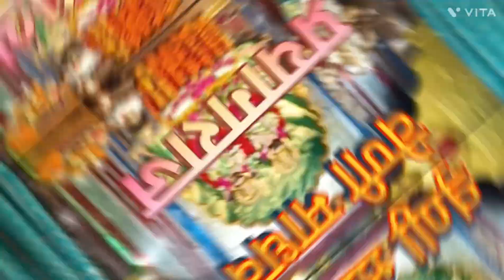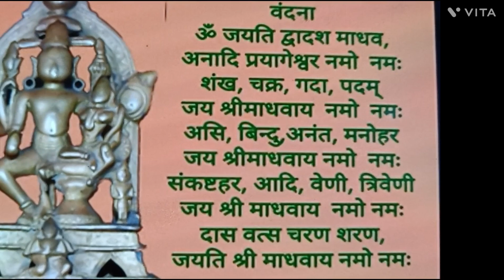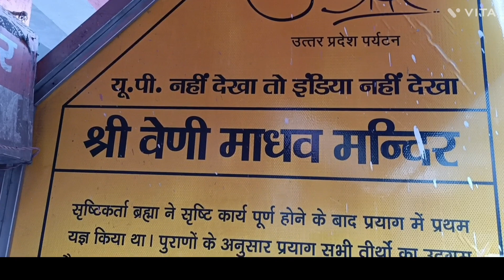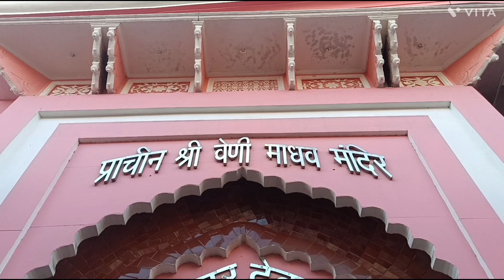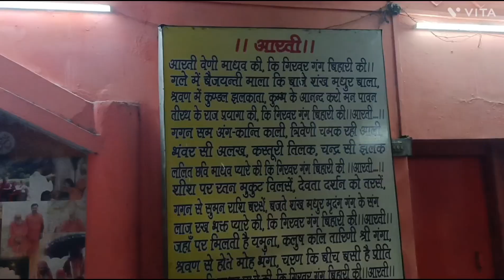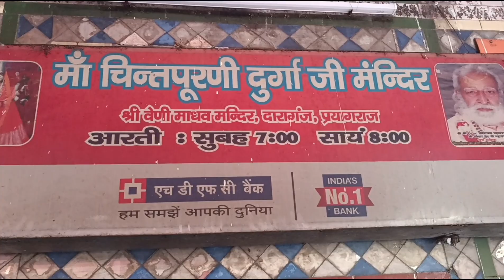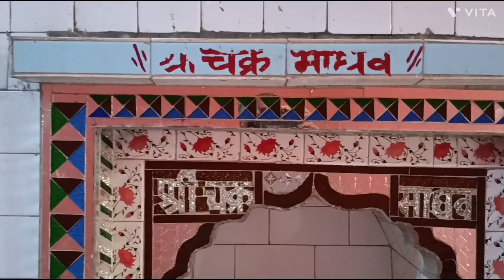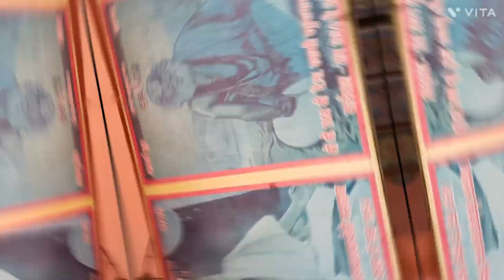Unmissable Experience In Veni Madhav Temple | Dwadash Madhav | Pradhan Madhav | Prayagraj | EP 9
Unmissable Experience In Veni Madhav Temple | Dwadash Madhav | Pradhan Madhav | Prayagraj